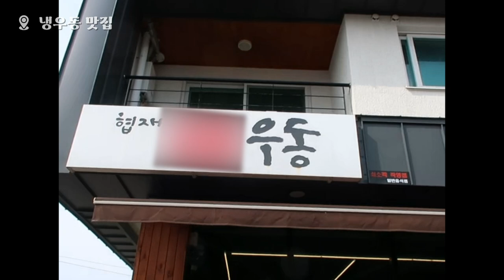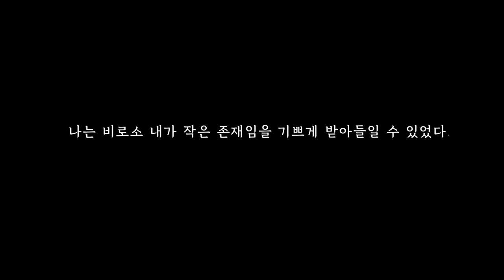졸업 전 도망치듯 떠난 제주여행 브이로그(V-log)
저작물명 : 졸업 전 도망치듯 떠난 제주 여행 V-log
저작(권)자 : 박혜령
공표년도 :
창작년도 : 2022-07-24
분류(장르) : 기타 영상 일반,기타
요약정보 : 사회 진출의 불안함에 계획도 없이 무작정 떠난 제주도에서 느낀 자유로움과 작은 행복의 소중함을 담은 영상
저작물 파일 유형 :
영상저작물 화면비율 : 16 : 9
영상저작물 화질 : 1920 x 1080
음원저작물 :
재생시간 : 00:02:56
저작물 속성 : 1 차 저작물
분류(장르) : 기타 영상 일반,기타 영상,영상
원문제공 :21_졸업 전 도망치듯 떠난 제주 여행 V-log.mp4

본 채널은 2만 3천개 이상의 다양한 컨텐츠들을 목록별로 구분하여 재생목록에 정리하였습니다.

1. Youtube, Pixabay, 공유마당에서 제공하는 음악과 사진들을 이용한 컨텐츠.
2. 일상이 담긴 Shorts 영상.
3. 플랫폼 기획 전반.
4. 랜선 여행 시리즈 - 국내, 전세계 대륙별 컨텐츠
5. 대한민국 역사 시리즈
6. 공유마당에서 제공받은 12만장 사진을 1795개 영상으로 만들어 제공.